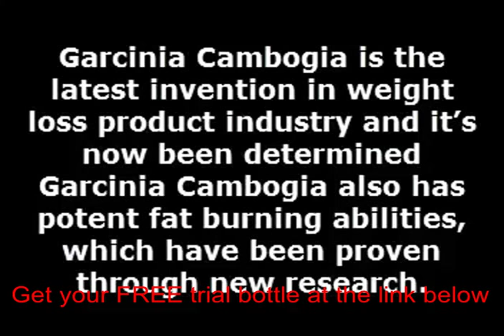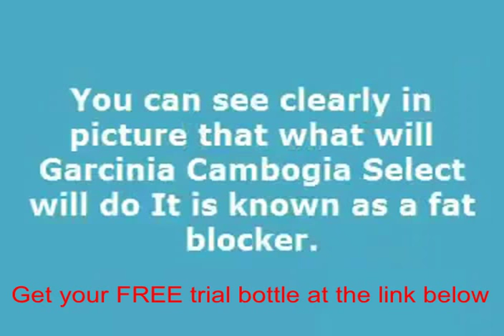The best garcinia cambogia to use